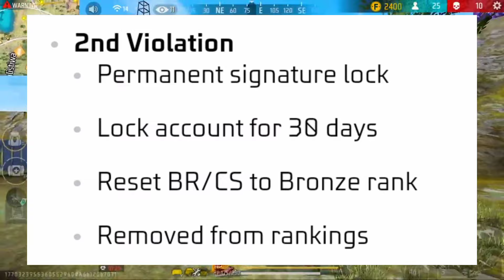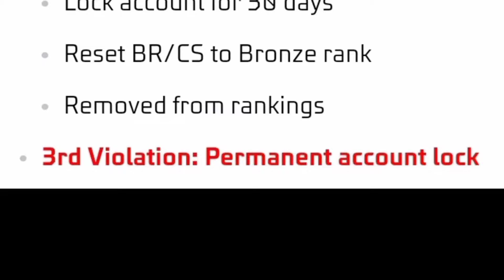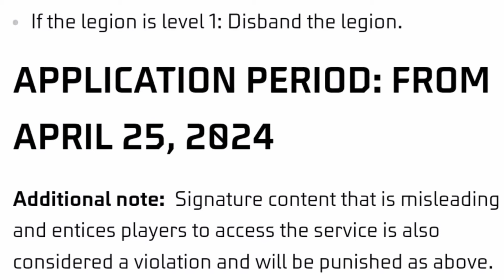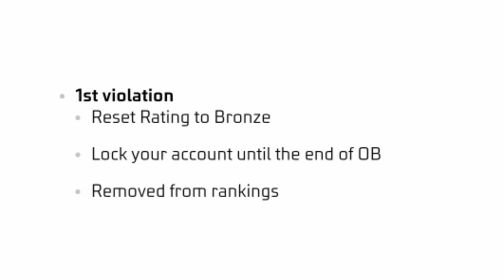OB44 UPDATE GAME OPEN 😍 Impossible 🎯 + 24kGoldn - Mood ❤️ (FreeFireighlights)